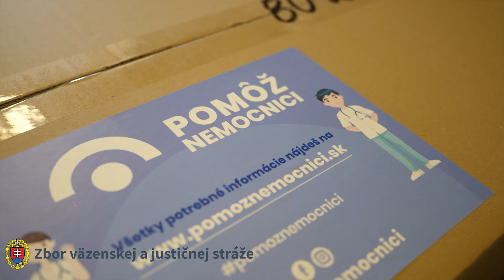Výroba ochranných prvkov v ústavoch ZVJS